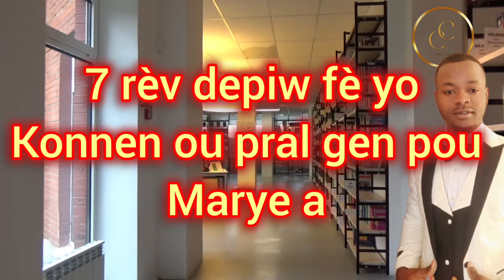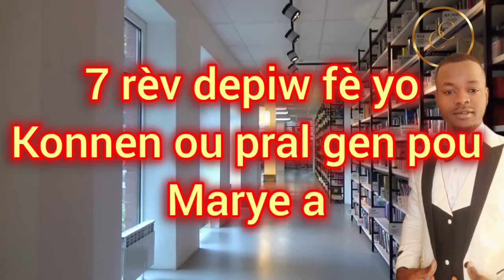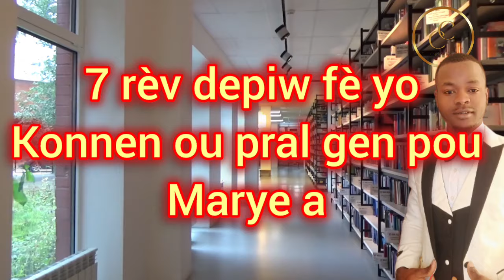7 rèv spirityèl ki anonsew se yon moun ki pral marye siw selibatè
7 rèv spirityèl ki anonsew pral marye siw selibatè #revelation yon Gran mèsi ak ou menm ki abone ak chanèl la siw poko fè sa nap mandew svp abone ou pap regret sa, konsa nap grandi yon bèl fanmi ansanm nan jesus, objektif chanèl la se enteprete yon rev diferan chak jou pou ou, nou fe etid biblik, nou pale anpil de tout sekre ki kache sou laviw , angwo nou la pou nou fomew ak kapasite Dieu banou